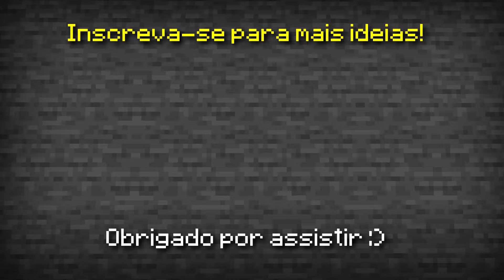🦊Como fazer um PORTAL SEM PICARETA no MINECRAFT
Bastante gente me pergunta como eu cresci meu canal tão rápido. Meu segredo é ter usado uma apostila que me acompanha até hoje. Esses vídeos mirabolantes de como crescer no youtube nunca deram certo para mim. A única coisa que realmente deu resultado foi essa apostila. Vou deixar abaixo se alguém tiver interesse:
hotm.art/como-ser-um-youtuber

Hoje vou te ensinar a como fazer um portal sem picareta no Minecraft!
Você vai aprender a fazer um portal do nether sem precisar de picareta de diamante. Você vai aprender a como fazer um portal com balde de água!